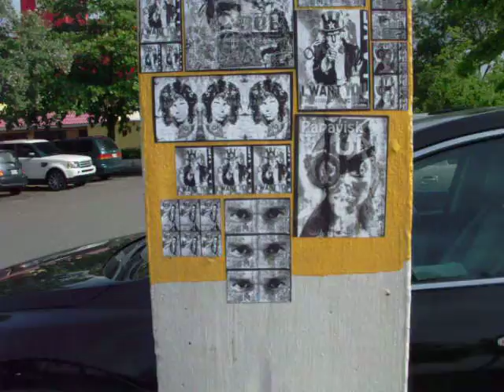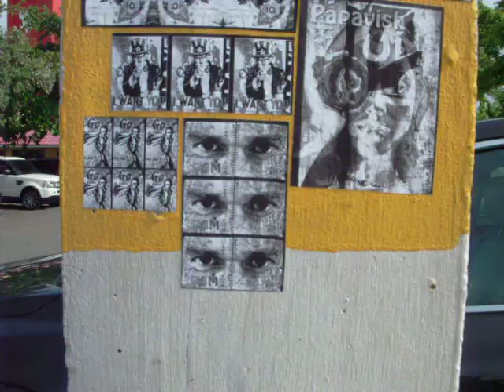Black+White StreetArt Stickers (2) by ArJeiEmSi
Black+White Street ART (2) Stickers by AR.JEI.EM.SI,
Papavish OM Levinar... Actua CREA Plasma... Act CREATE Put-Out...
WORLD PEACE by SELF-EXPRESSION in ALL FORMS